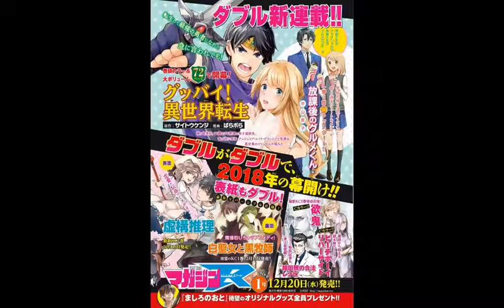Noticias De La Semana - Nueva Temporada De High School DXD ,Nuevo Dlc DBX2